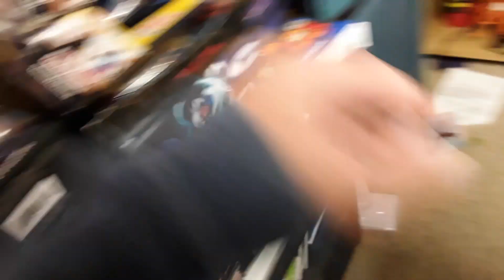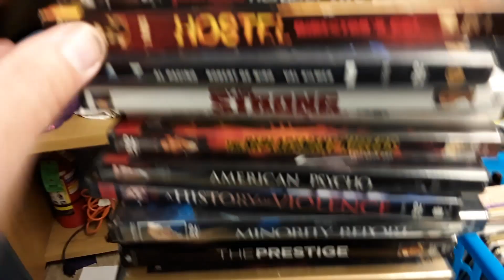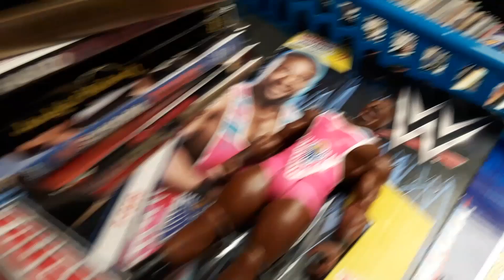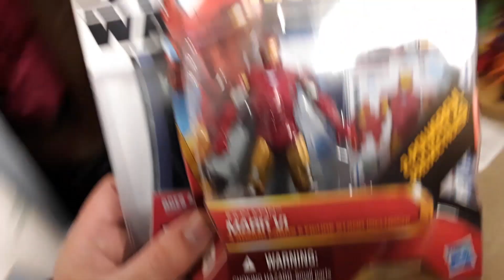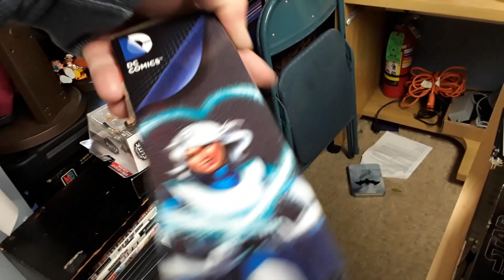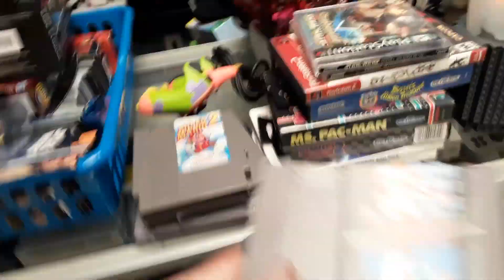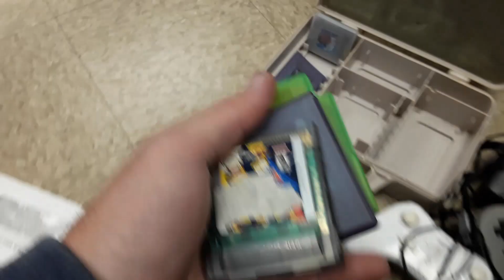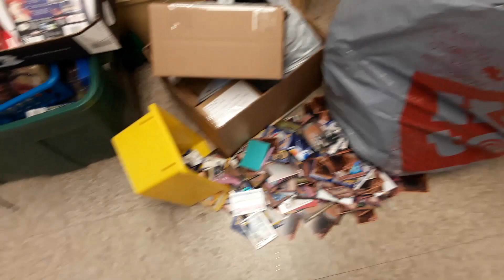Butler Store + Stuff I bought for the fleas that AJ didn't want 11/5/19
This stuff was cheap so good for flea markets and AJ cut me a deal :-)